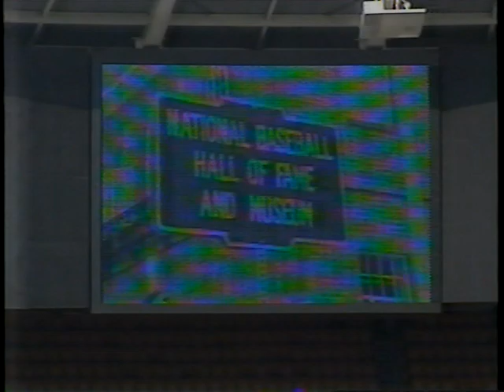San Francisco Giants vs Atlanta Braves (September 27, 1987) "Phil Niekro's Last Game"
(Time: 14:01) Skip Caray / Pete Van Wieren (TBS Sports)